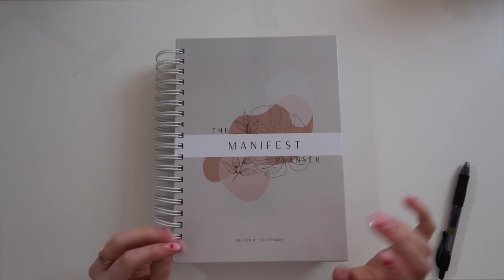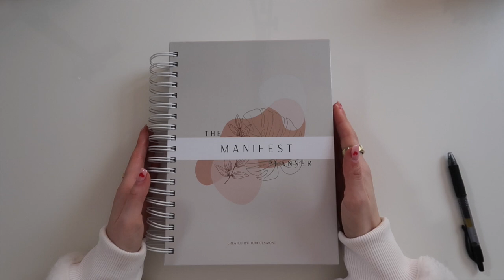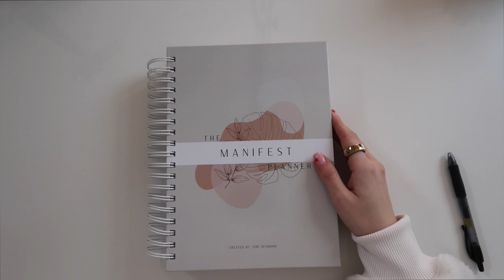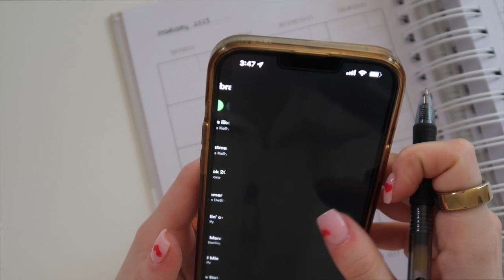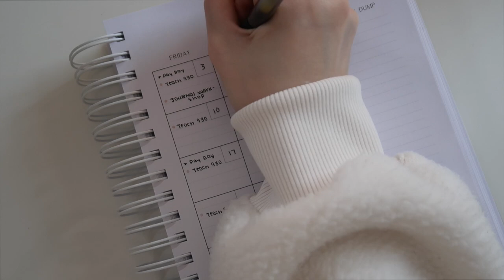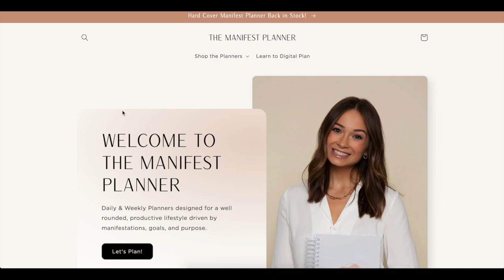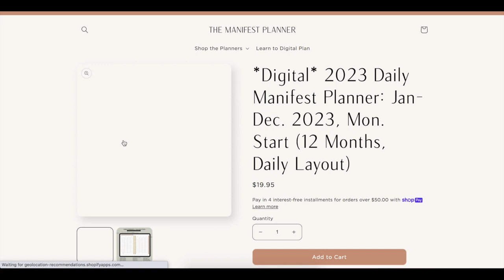February Plan With Me | Setting Goals, Intentions, and Manifestations for February 2023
Purchase The Manifest Planner Hard Copy Purchase The Manifest Planner Digital (Dated Daily Edition)
@themanifestplannerco on Instagram

Listen to my Planning Podcast Episode Listen to my Podcast every Monday

Pen Used Markers Used Highlighters Used